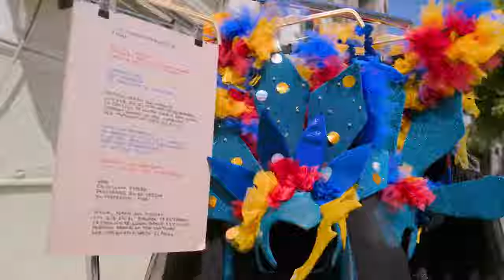The Amazing Race 36 EP 7 Walk and Chew Gum Baby Sneak Peek 2